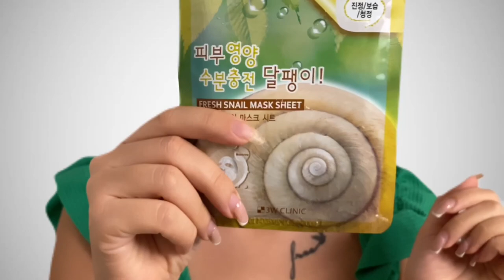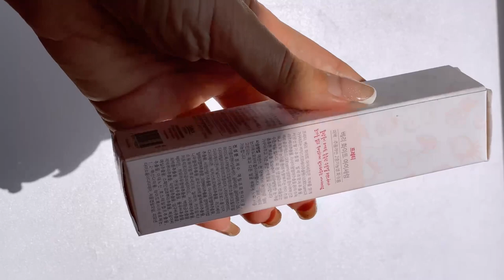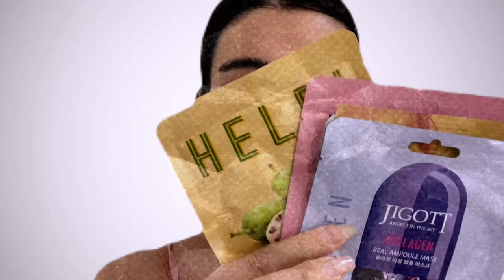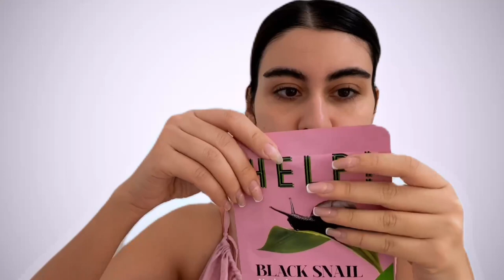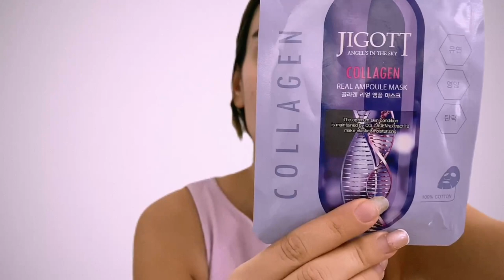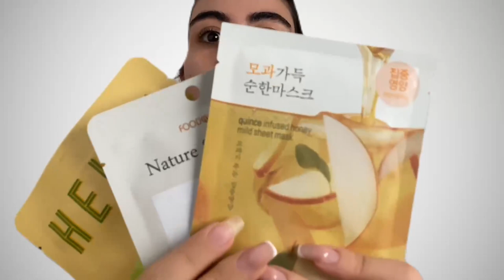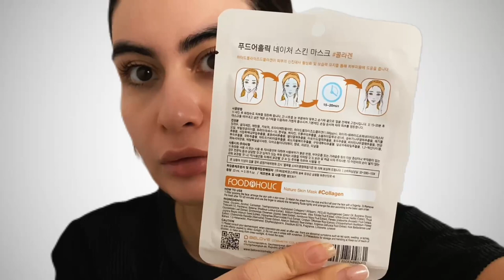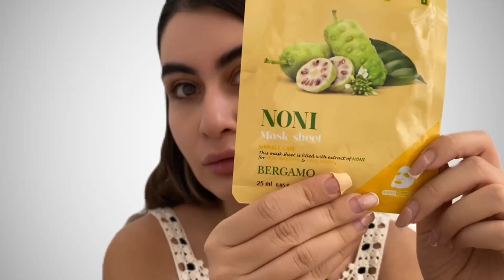7-day Korean skincare challenge 🐌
My name is Raha, and I'm so glad you are here

I’ve decided to record a Weekly Skin Vlog
In this vlog, I want to do a seven-day Korean skincare challenge and unbox my new skincare products!

As I said, I want to do a 7-day skincare challenge this week
Do you know about the Korean skincare routine!!?
One of the essential steps is to use sheet masks after applying your serum!
And I will do this step for a week to see how it will change the hydration of my skin !

My products:
Sulwhasoo Gentle Cleansing Oil
Prreti - Berry White Eye Serum
L.A. Girl Pro Color Foundation Mixing Pigment
Mamonde Retinol Ampoule-Like Face Toner,
TIAM Snail&Azulene Low pH Cleanser Gel Facial Cleanser Snail Secretion Filtrate